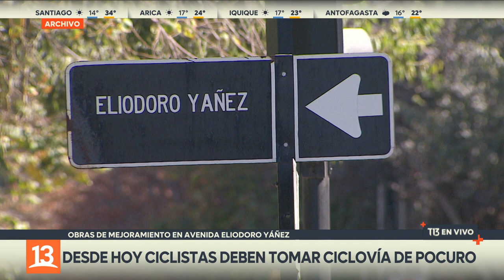Ojo conductores: Anuncian cierres en Eliodoro Yáñez por trabajos en Providencia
Atención a quienes circulan por la comuna de Providencia porque se anunciaron trabajos viales en una de sus principales arterias. ¿Dónde es y cuánto van a durar? Andrea Pino con los detalles junto a Carol Vargas, alcaldesa subrogante de Providencia.